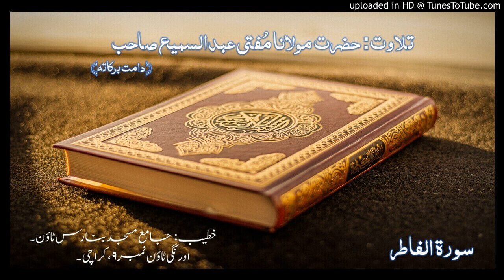35. Surah Al-FATIR - Tilawat by Mufti Abdul Sami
Tilawat by Mufti Abdul Sami